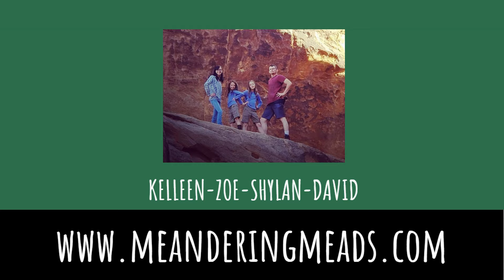Episode 2: Oregon Fiasco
Join us as we drive across Oregon on the second day of our trip. We stop on the side of the road for lunch and overcome a major fiasco.

A little bit of Frozen and some Every Time I Die!